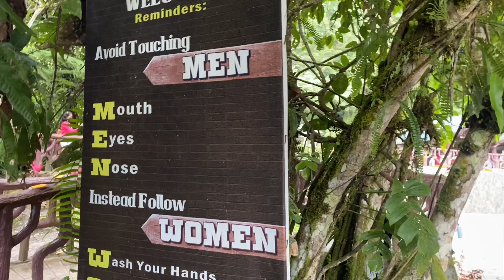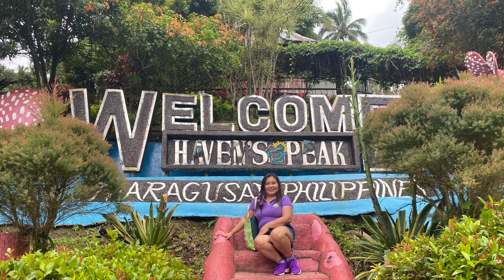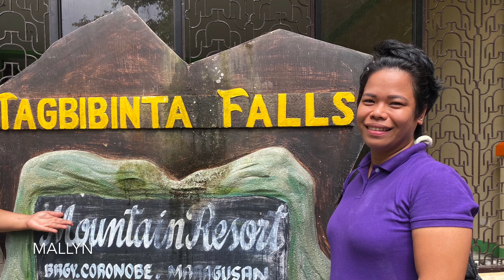MamabelsExplore: TAGBIBINTA FALLS MOUNTAIN RESORT MARAGUSAN Davao de Oro Philippines | Vlog184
VLOG TITLE: MamabelsExplore: TAGBIBINTA FALLS MOUNTAIN RESORT MARAGUSAN DAVAO DE ORO PHILIPPINES | VLOG184

Hello everybody!😍

Join us in exploring the amazing waterfalls of Tagbibinta Mountain Resort Maragusan Davao de Oro Philippines . I was terribly mesmerized the cool freezing water of the falls.. Perfectly reconnecting to nature.

We’re enjoying with the Purple Team Warriors headed by Maam Judith & Sir Alex. 💜
Thank you so much Maam & Sir!💜
Thank a lot also to ARS family for letting us experienced to this very amazing beautiful Tagbibinta Falls!🙏♥️

To those who wants to enjoy the nature scenery, consider to visit this place.. Let’s support the eco-tourism og Maragusan.. Just don’t forget to observe the health protocols.

Stay safe, happy & healthy!
Amping!

Love lots,
Mamabels Chona💛🌺🌸🌼